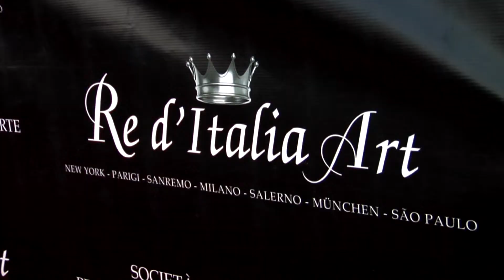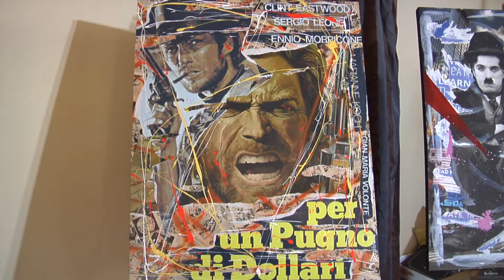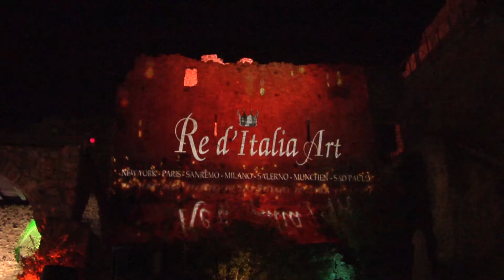luca sessa art